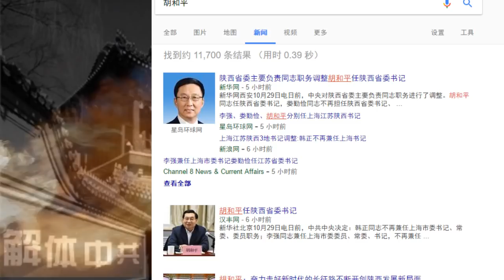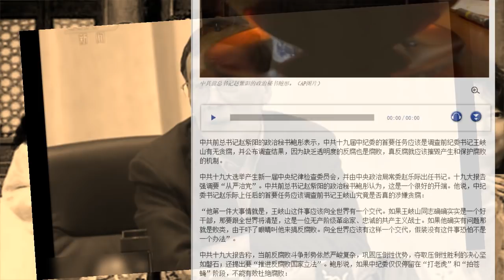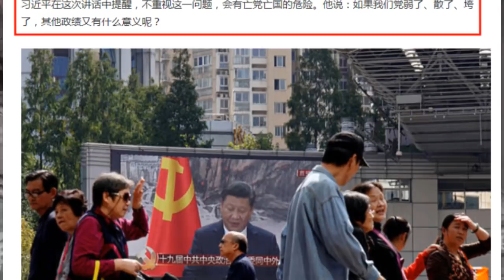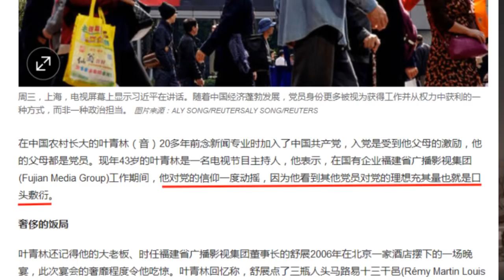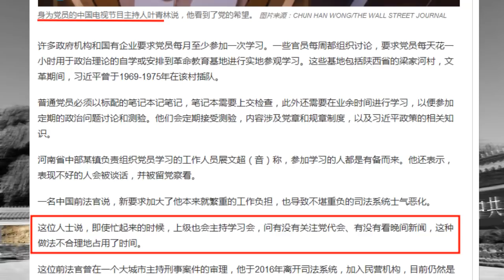十九大大批官员擢升 意外频出 党员退党受阻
中共十九大25名政治局委员大多“可取所需”，被习近平安排了职位。不过但还是有意外。在“基层党员忠诚度逐渐下降的情况非常严重”的大背景下，习近平靠党徒完成使命的梦呓受到质疑。此外王岐山话题的热度还未减退。